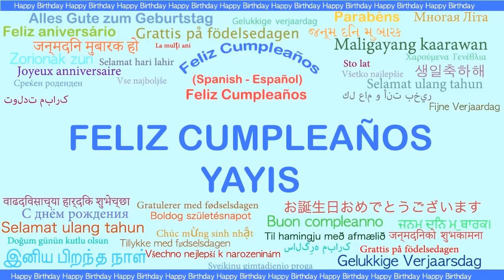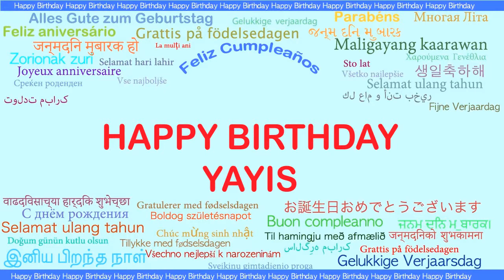Yayis Languages Idiomas - Happy Birthday